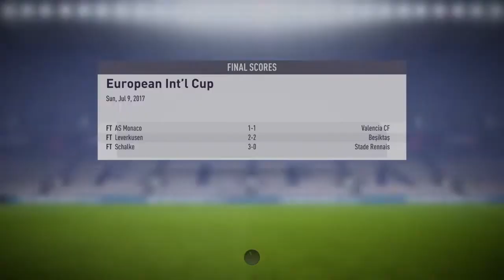Sterling Thomas gets Liverpool its 1st Win!!!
Playing as Sterling Thomas, Manager of Liverpool. As the Cup play kicks off, he rallies the club after a close loss.